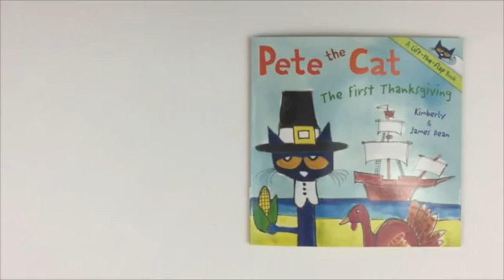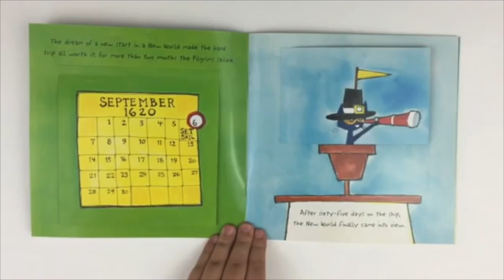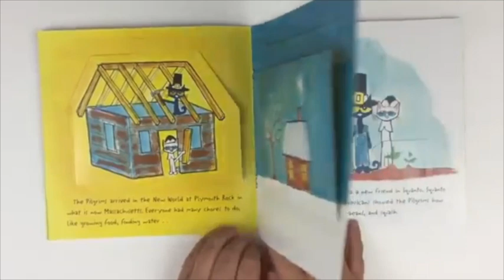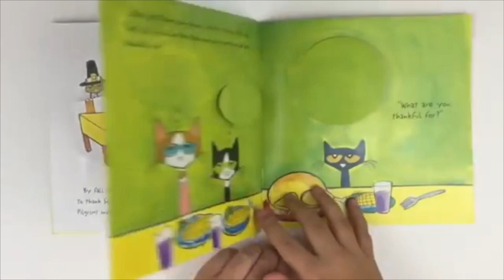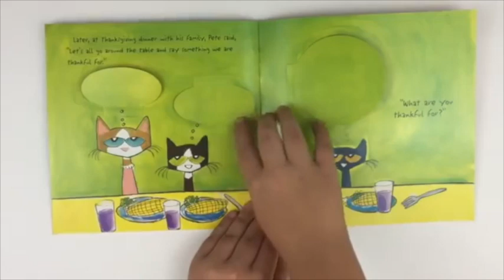Pete The Cat The First Thanksgiving